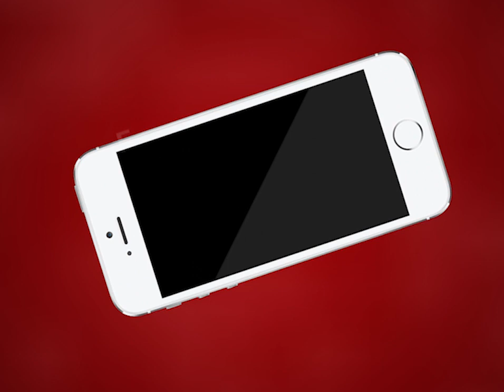Ajmer | एक साथ सामने आए कोरोना के 7 नए मामले | MTTV INDIA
अजमेर में एक साथ सामने आए कोरोना के 7 नए मामले
सेंट फ्रांसिस हॉस्पिटल की महिला चिकित्सक सहित 4 नर्सिंगकर्मी भी निकले कोरोना संक्रमित
ब्यावर से भी 2 लोगो की रिपोर्ट आई कोरोना पॉजिटिव